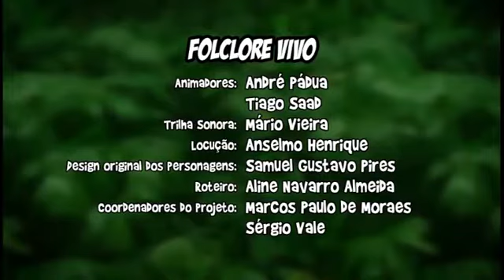Folclore Brasileiro - "As Lendas Do Nosso Folclore" (Curtas)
Curta: Folclore Brasileiro - Folclore Vivo
Gênero: Animação
Animadores: André Pádua e Tiago Saad
Trilha e Sonorização: Mário Vieira
Realização: Animar Estúdio
País: Brasil
Ano: 2009

(Folclore brasileiro em animação. Conheça os personagens do folclore brasileiro nesse curta metragem. Valorizar o folclore é muito importante pois nos faz sempre lembrar da cultura do nosso país. Assista o Curupira, Iara, Lobisomem, Boitatá, Mula sem cabeça.  Esse curta foi feito pelo Animar Estúdio, produtora de animação situada em Campinas/SP junto com a empresa 3S projetos).